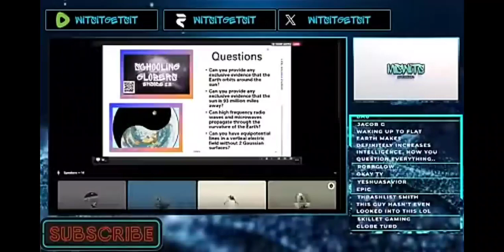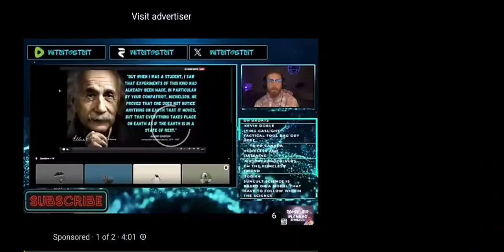Witsit Schoolin The Oblivious